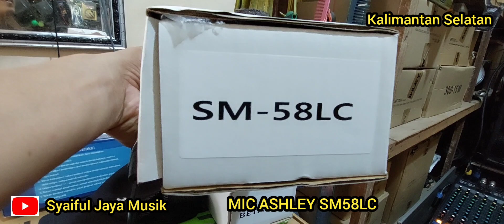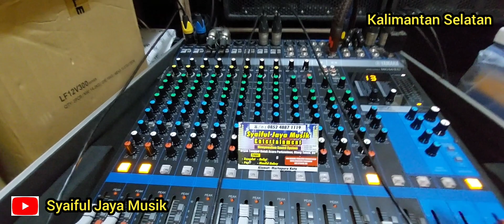Tes Sholawatan Speaker Aktif Ashley DB-12A Suaranya Bikin Merinding, Jernih Gak Ada Obat.